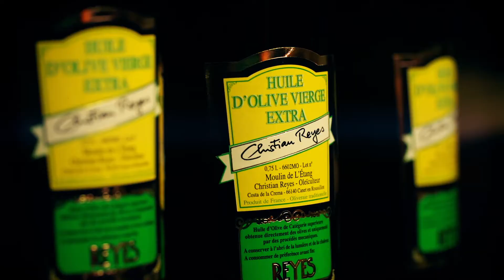L'huile du moulin de Canet | Restaurant Vigatane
Vigatane est un restaurant catalan à Canet-en-Rousillon.

L'huile d'olive fait partie de la base de la cuisine espagnole et catalane. Le restaurant Vigatane travaille avec un producteur de Canet-en-Roussillon, Christian Reyes, qui fait pousser ses oliviers près de la mer, leur donnant un goût inimitable.

C'est ainsi un mélange d'arbres régionaux et castillans (bouteillan, verdalle, aglandau, olivière) qui poussent paisiblement face au soleil de Canet Village.